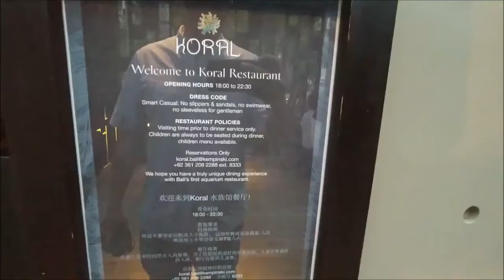The Apurva Kempinski Bali; Koral: Bali’s First Aquarium Restaurant